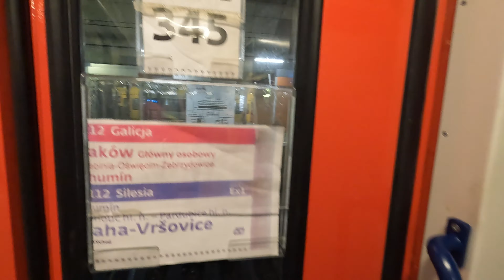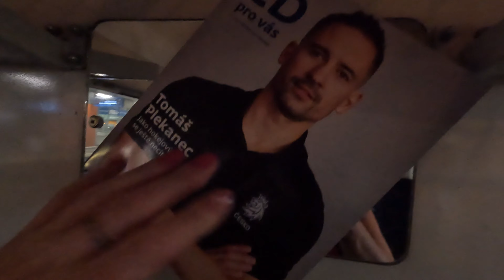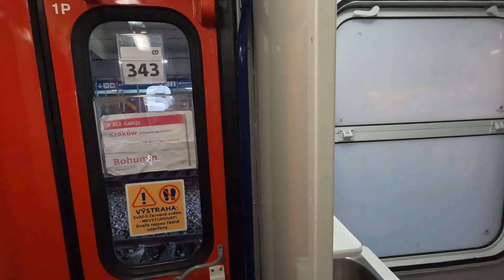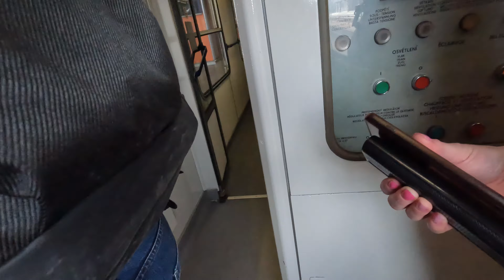SZOK! STARY WAGON BAGAŻOWY jeżdżący - lata 80! WAGON ROWEROWY 🚲 POCZTOWY - toaleta płytki! Urbex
➡️ Bank Santander
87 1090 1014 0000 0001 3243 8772